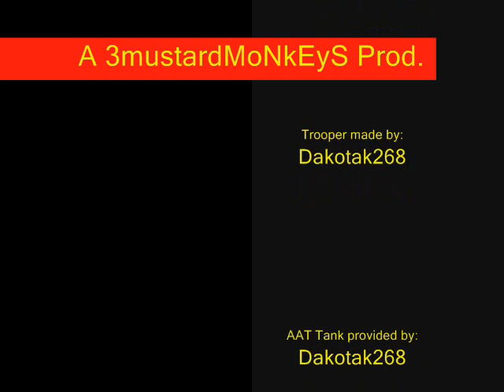Droids Get Owned- Lego Stop Motion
A Delta Squad Trooper(Aka Sparky) is sent to investigate a warhouse and discovers something quite shocking, fortunately he has his Rocket Launcher.

My first good stop motion, please rate, sub, or comment.

The custom trooper was designed by me, and made by Dakotak268. I am a sponsor of his Custom Trooper Designs contact him for details.

Special thanks to Dakotak268 for tips on the video and editing the video.